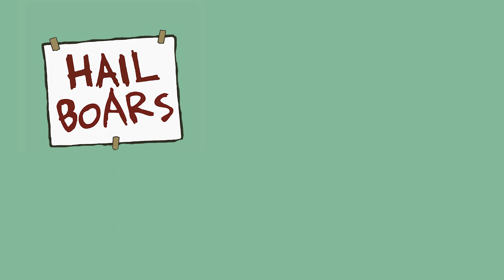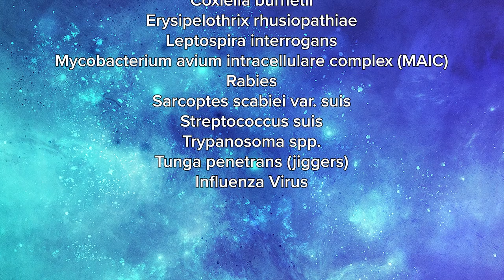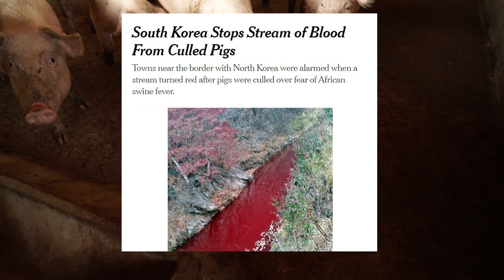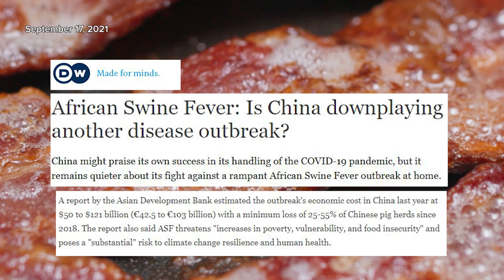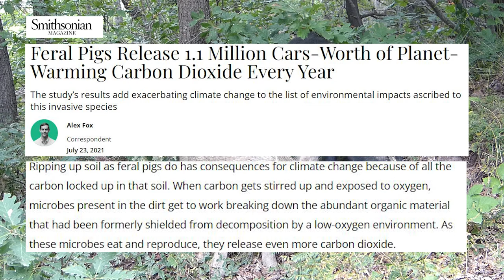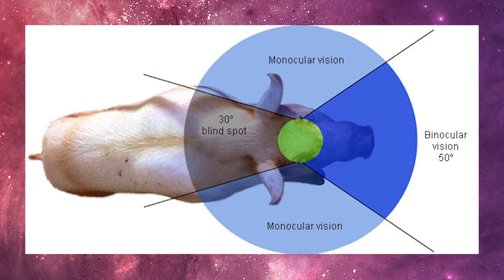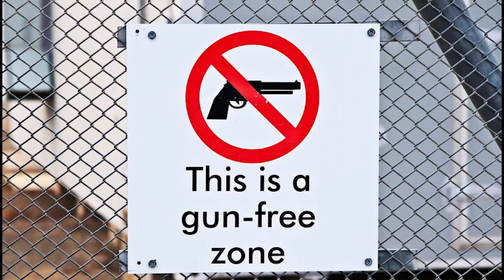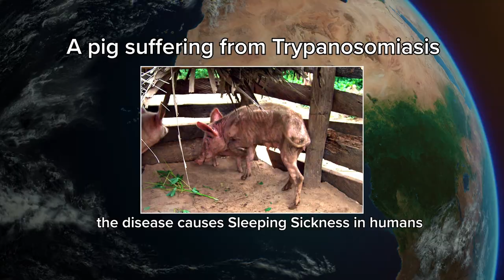Are wild boar taking over the world?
Reading the news you might believe that it is…but is this true?

I was fed at least 30 different headlines about wild boars and feral pigs destroying the world by Google News over the course of about a year and I finally decided to find out what is really going on…

And while it’s no Aporkalypse there are ACTUALLY some things to be concerned about, things that I didn’t even know about…so here’s everything I earned about the feral pig, wild boar and wild hog population explosion that is happening in many spots around the world.

00:00 Prologue
02:24 Chapter 1: A Hog by any other Name (Definitions)
04:40 The 1st Horseman of the Aporkalypse (Pestilence)
06:54 The 2nd Horseman of the Aporkalypse (Conflict)
08:27 The 3rd Horseman of the Aporkalypse (Famine)
09:03 The 4th Horseman of the Aporkalypse (Death)
09:45 Chapter 3: Pigs, the most delicious bio-weapon?
13:33 Chapter 4: How did it come to this?
17:00 Chapter 5: A note on Africa
18:06 Chapter 6: Averting the Aporkalypse?
19:06 The future?